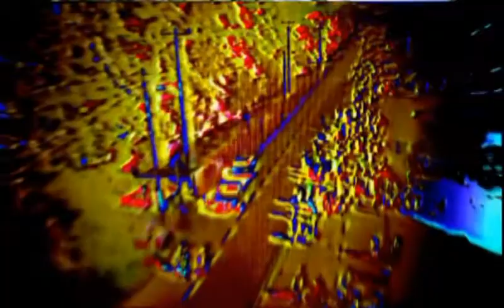FiSK: dem bleed slow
Version taken from the "dem bleed blue" single (2018).
and streaming services worldwide.